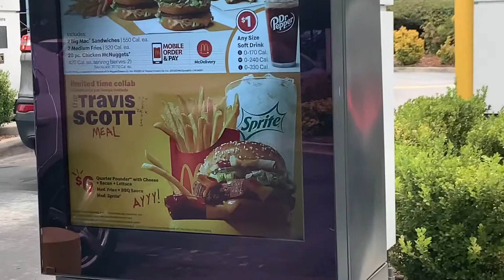McDonald’s Travis Scott Meal - Fast Food Review & Taste Test - It’s a Good Deal, Saves You Money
I tried the travis scott meal from mcdonalds. A quarter pounder with cheese lettuce pickles onions ketchup & bacon, with a sprite, fries, and bbq dippin sauce.